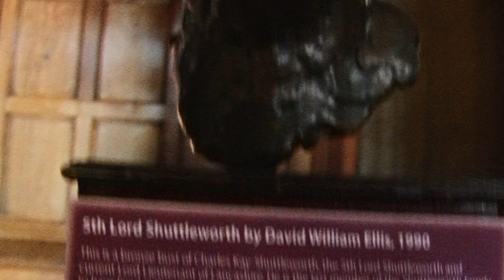Gawthorpe Hall 26/04/2023.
Visited 26th April 2023, a lovely well presented and maintained National Trust building with exceptional grounds.

We enquired permission to take photographs and video which was granted provided no flash was  used and not for any commercial/monetary gain.

Thanks to all of the Staff and volunteers who made our visit both informative and enjoyable.

Sony HVR-Z5 - Atomos Ninja2. 1920x1080 @25.
Tripod free - Hand held.